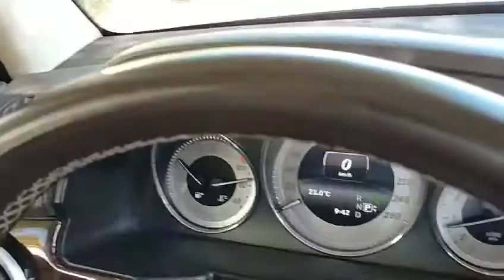Punta Tau sa CCQ mag Sundo..